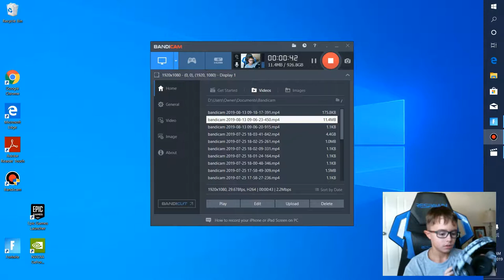i dont know